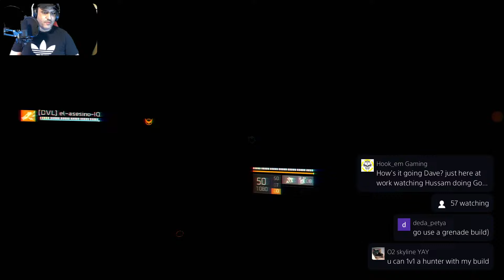The division 2 farming DZ Lets talk and having fun